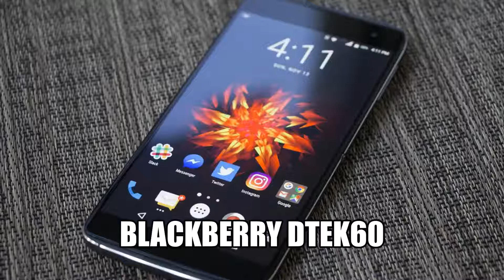Top 10 most secure smartphones in the world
How secure is your smartphone? Are these the most secure smartphones in the world?